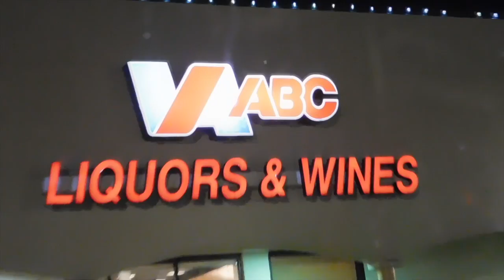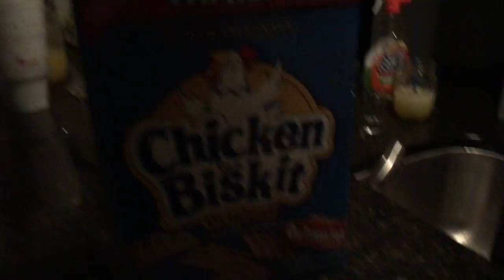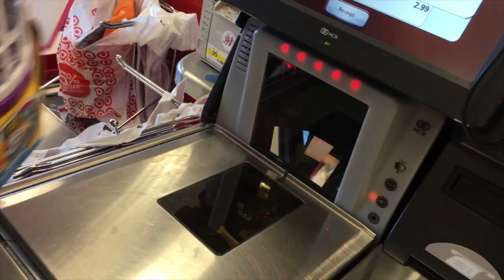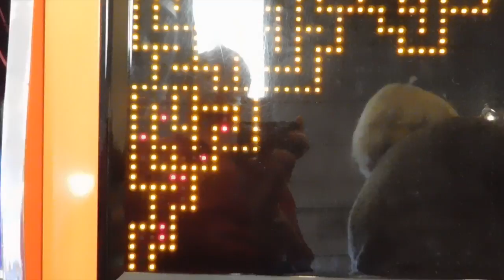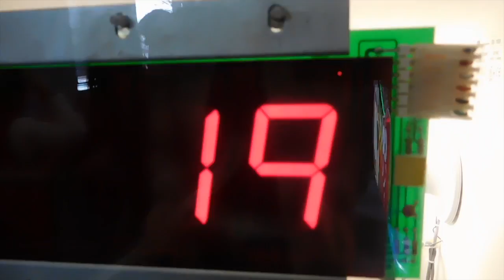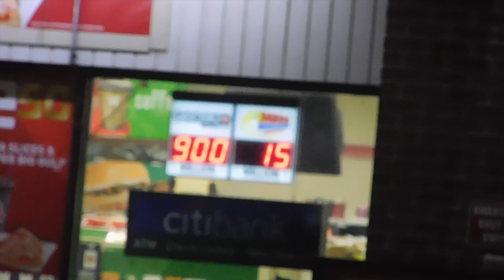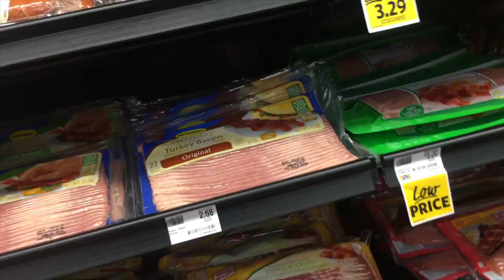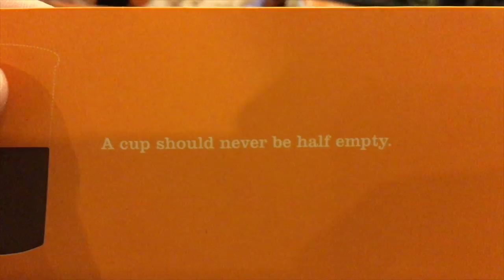Professional Skee-Baller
January 8th through 10th. WATCH IN HD!!!